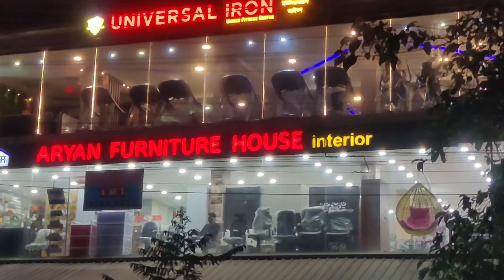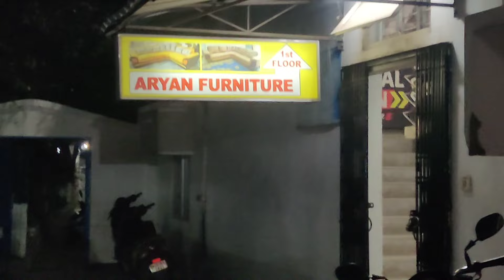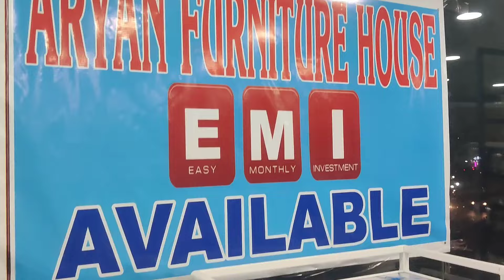furniture market in guwahati | 5000 টকা জমা দি লৈ যাওক ফাৰ্নিছাৰ | aryan furniture guwahati